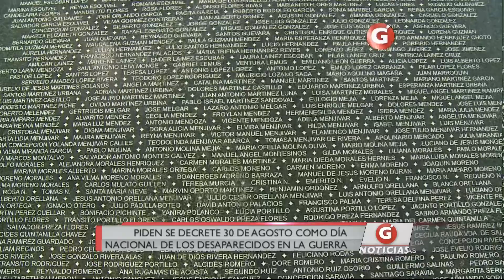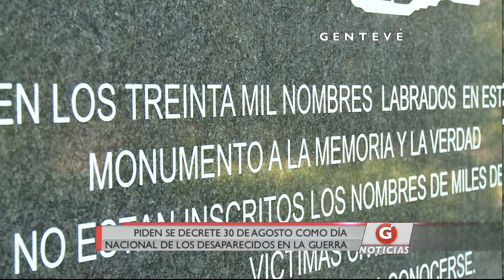Gentevé Noticias - Conmemoración de la semana del Detenido Desaparecido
Esta semana se ha dedicado a la conmemoración día del Detenido y Desaparecido en la pasada guerra civil, evento que dio inicio el fin de semana con la celebración de una misa en catedral metropolitana